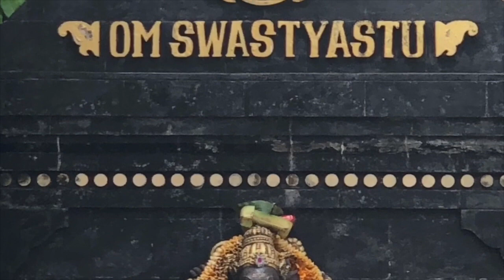NASYA! O procedimento redentor do ayurveda na otorrinolaringologia p/ rinites sinusites (urdvāṅga)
Nasya é um procedimento no ayurveda considerado como um dos panchakarmas. Ele é considerado como forma de tratamento para todas as aflições da clavícula para cima (otorrinolaringologia) e de todos os setores da parte de cima do corpo (no sistema do ayurveda).

Do ponto de vista do ayurveda clássico, 90% das coisas que são padecimento da cabeça, do pescoço, boca, nariz, olho, ouvido etc, o grande tratamento para isso é o nasya. O aṇu taila que a gente usa no dia a dia é um micro nasya

** O tratamento feito com óleo de gergelim ou com aṇu taila tem que ser feito da seguinte forma:

- Ter algo em torno de 2 horas de tempo para se recuperar do 'caixote'
- Estar num lugar aquecido e não frio
- 8, 16 ou 32 gotas (suave/média/porreta)
- Ter de preferência umas 2 bolsas térmicas
- Passar óleo nos pés e esfregar bem para o óleo penetrar na pele
- De preferência, numa primeira aplicação, é ideal que alguém aplique em você
- Deitar e deixar a cabeça um pouco para fora da cama, para o óleo ir para o topo da cabeça e não para a garganta (até durante 1 minuto +- depois da aplicação), depois ir ficando em posição vertical aos poucos
- Respirar pela boca
- A narina que está mais problemática, você faz primeiro
- O óleo precisa estar aquecido para as 2 narinas (essa é uma parte mais difícil, pois ele esfria rápido) (deixar o óleo protegido, em água quente, no intervalo de aplicação de uma narina e outra)
- Depois de olear os pés, colocar uma bolsa térmica em cima e outra em baixo do pé, para deixar ele bem quentinho, é um tratamento anti-vata
- Tomar cuidado para não tomar vento
- O ideal é estar num ambiente onde pode cuspir e assoar o nariz
- Fazer esse processo no início do dia ou no final da tarde

** Contra-indicações do Nasya

- Período menstrual
- Gestantes
- Febre / Gripe

Informações Gerais
Para Nos Conhecer Melhor ::